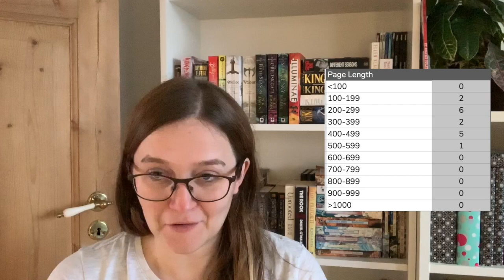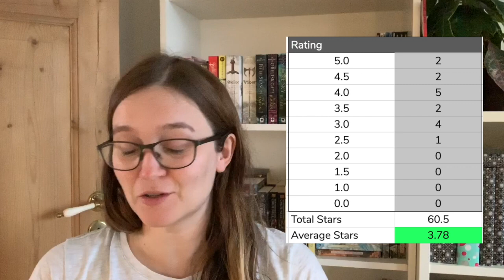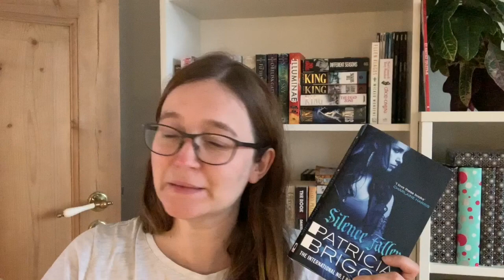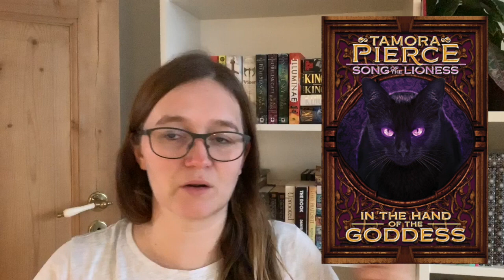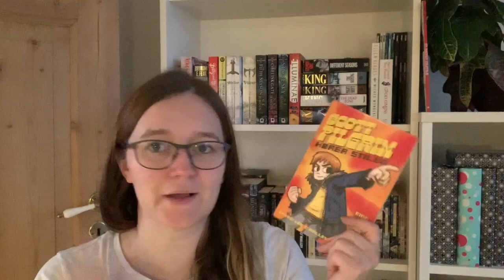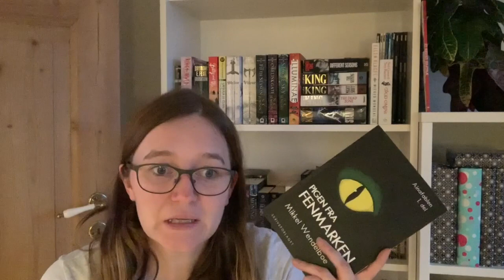WRAP UP | ALL 16 Books I Read in October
Hey Everyone!

Here's a wrap up video of all the books I read in October.

Books Read:
Ternet Ninja by Anders Matthesen
Silence Fallen by Patricia Briggs
Gideon the Ninth by Tamsyn Muir
Milk & Honey by Rupi Kaur
In the Hand of the Goddess by Tamora Pierce
Trumps of Doom by Roger Zelazny
Mordet på en Havfrue by A.J. Kazinski & Thomas Rydahl
Fight Club by Chuck Palahnuik
Tunnel of Bones by Victoria Schwab
Scott Pilgrim, vol 1 by Brian Lee O'Malley
Feet of Clay by Terry Pratchett
Duftapoteket by Anna Ruhe
Pigen fra Fenmarken by Mikkel Wendelboe
Sweet Little Lies by Cat Frear